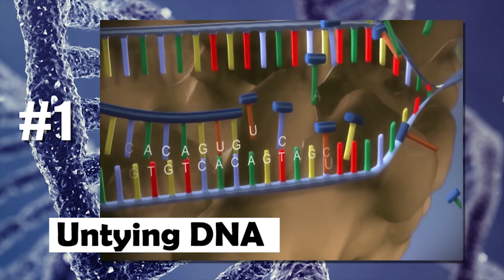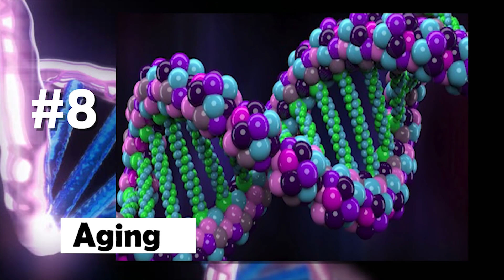10 Obscure Facts about DNA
High Five everybody!
Everybody knows what DNA is. If no, Deoxyribonucleic acid is a thread-like chain of nucleotides carrying the genetic instructions used in the growth, development, functioning and reproduction of all known living organisms and many viruses. Interesting, huh?
We gathered interesting 10 facts in biology for you. We have some amazing facts about dna.